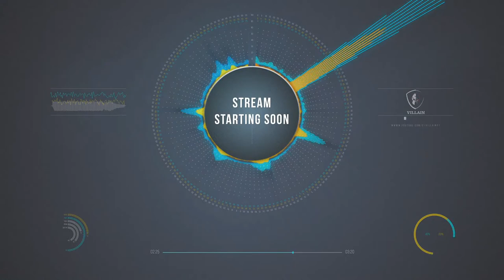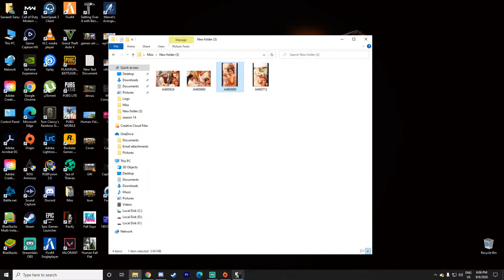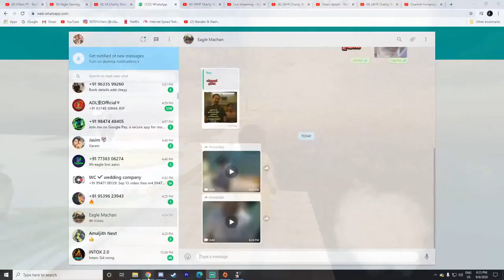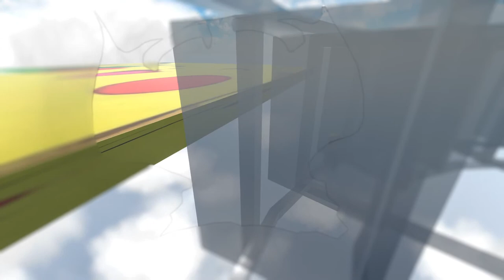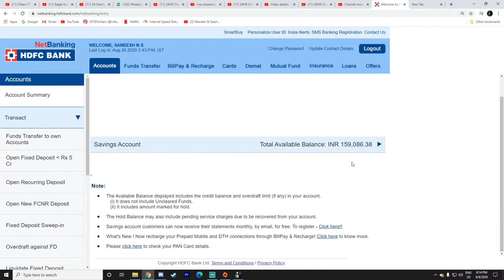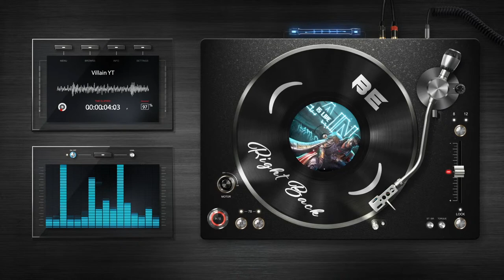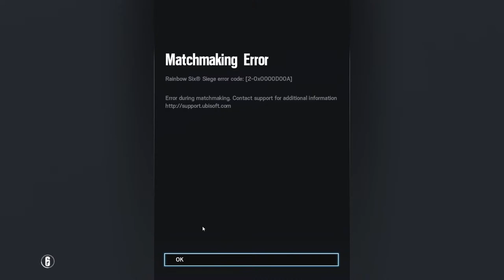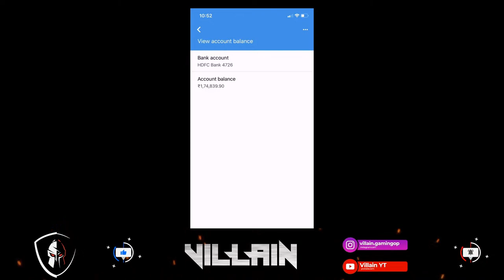24HR Charity Stream For ADHI MON | Gpay - 8891666126 Villain YT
UPI - sanumymail@okhdfcbank

HDFC
Account name : Saneesh NS
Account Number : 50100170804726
IFSC code: HDFC0001228